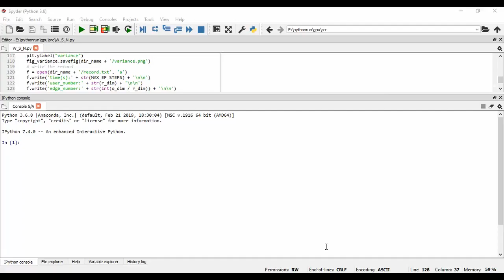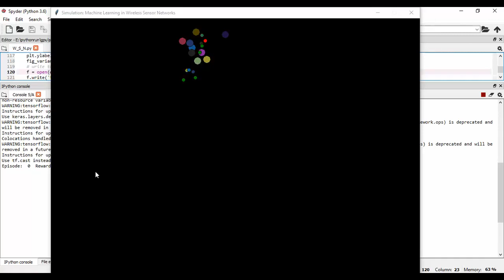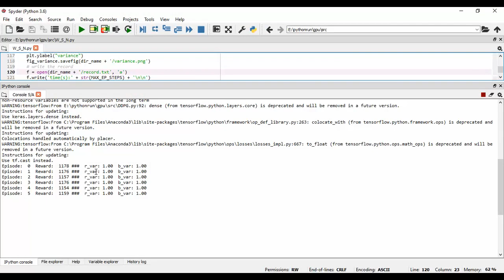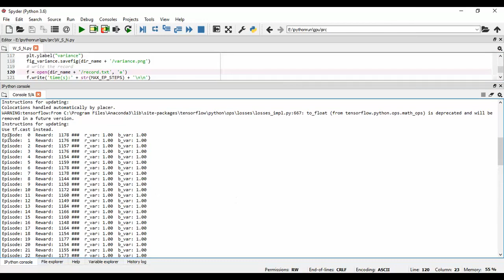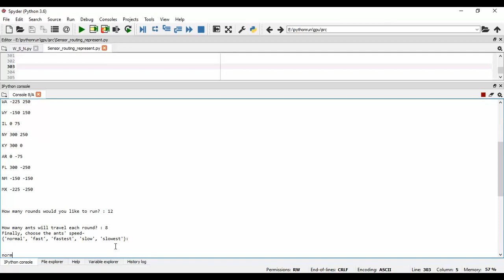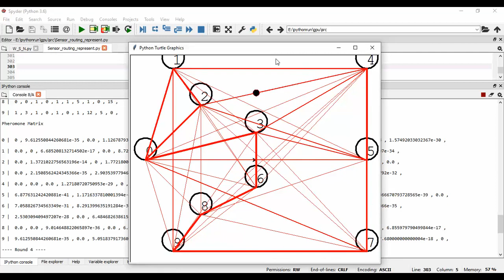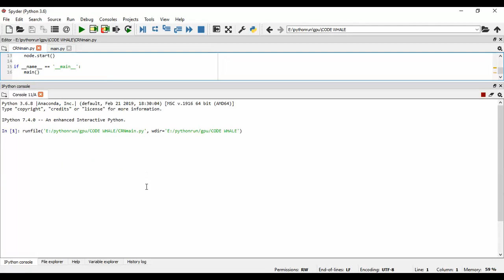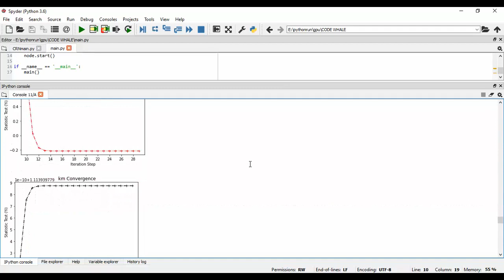A Novel Multitask Learning Empowered Codebook Design for Downlink SCMA Networks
IEEE PROJECTS 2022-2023 TITLE LIST

Python=5500/-
Mininet=7000/-
Dot Net Project =3000/-
Java Project=3000/-

* Complete Source Code
* Complete Documentation
* Complete Presentation Slides
* Flow Diagram
* Database File
* Screenshots
* Execution Procedure
* Video Tutorials
* Supporting Softwares

Support Specialization
* 24/7 Support
* Ticketing System
* Voice Conference
* Video On Demand
* Remote Connectivity
* Document Customization